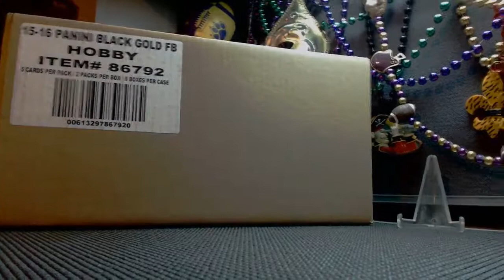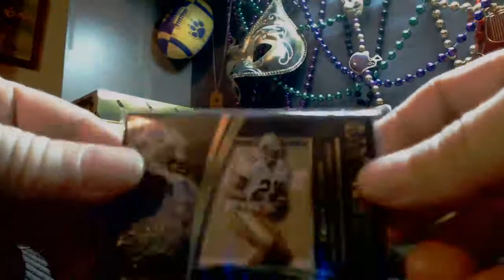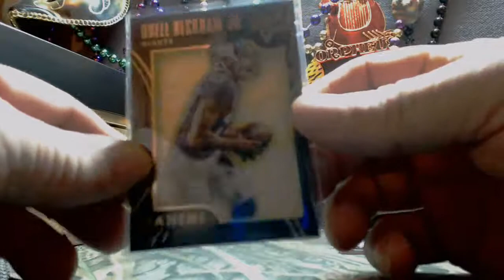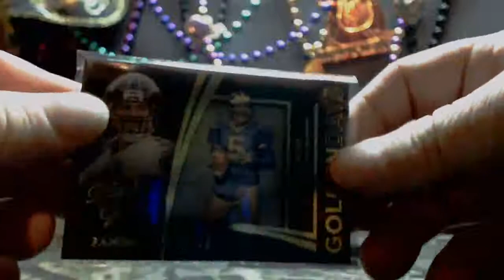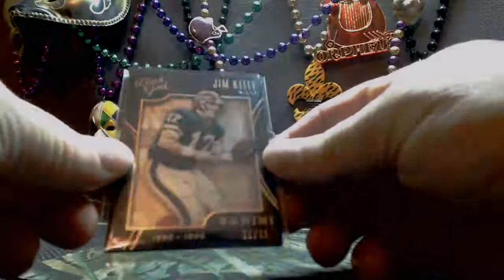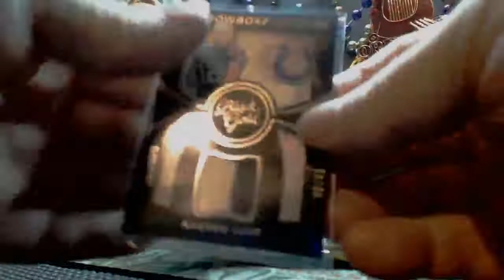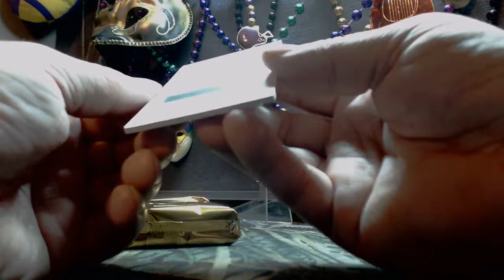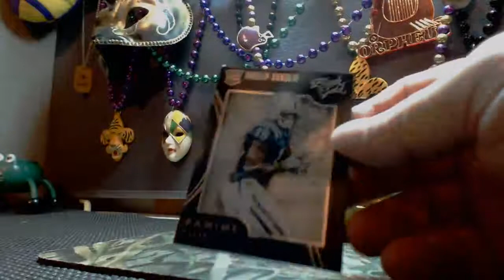2015 Black Gold Case Break - PYT 2-24-16